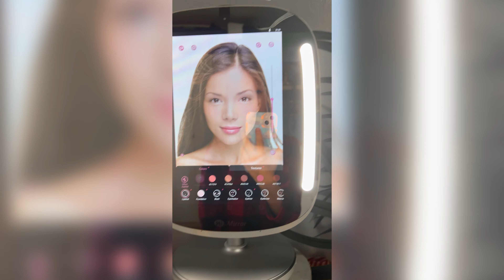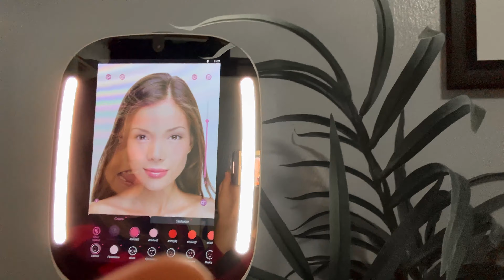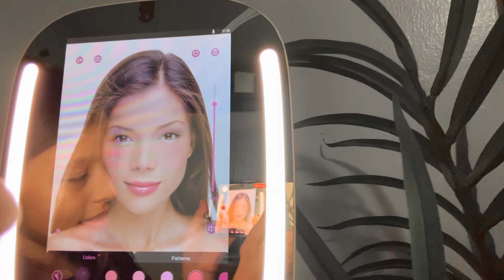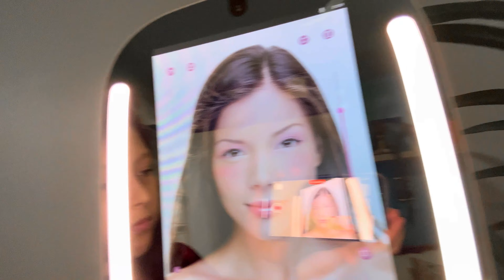No Makeup Makeup Look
My name is Ziana Eliz or just Z! I'm 10-years-old and from New York City I lived most of my life on Youtube on my mom's daily vlog channel which you can still see me in. I wanted my own channel after seeing other kids and stated doing my own vlog segments on my mommy's channel. I'm going to do videos on toys, interviews, singing, clothes-- anything us kids love! Family vlogs/vlogger